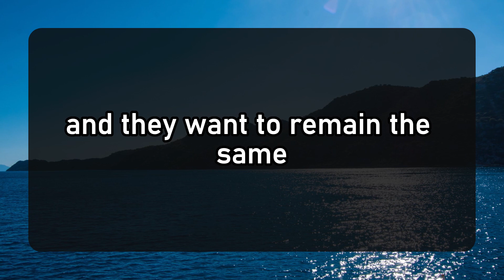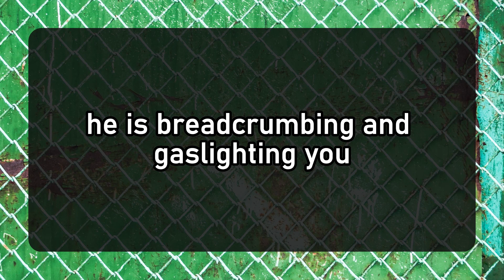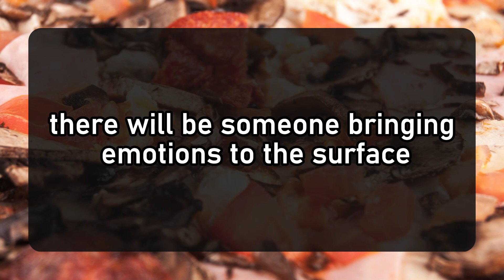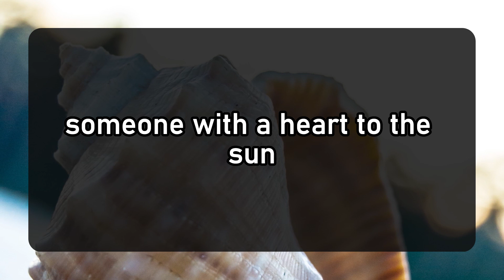💖 DM to DF 💌💕 I want to have sex with you and a face to face communication. 😍💞🥰Very Specific Message